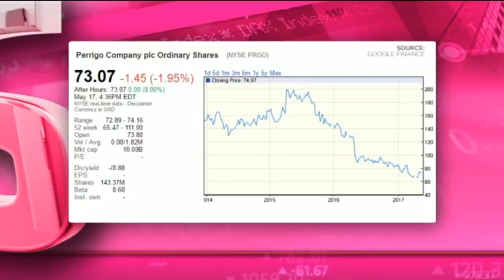Perrigo - Hot or Not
Perrigo (NYSE:PRGO) is mainly a manufacturer of private-label OTC pharmaceuticals. It grew through a series of acquisitions and has a market cap of $10.7 billion, a PE of 20.93 and a dividend yield of 0.88 per cent. Guest Jean Pierre Verster from Fairtree Capital and resident expert Paul Theron from Vestact decide whether Perrigo is hot or not.